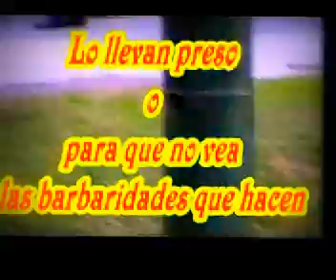23 DE SET..wmv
Al cumplirse 161 años del fallecimiento de ARTIGAS,homenaje en l aplaza independencia,FALLO EL PRECIDENTE, no banca la lucha de clases